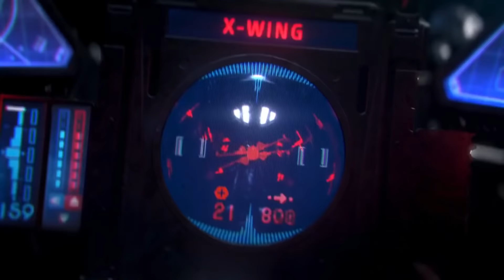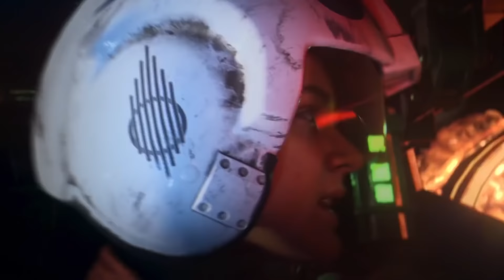MINDEN AMIT MEGTUDTUNK A STAR WARS: SQUADRONS-RÓL! (+elmarad a Celebration) | Star Wars Hírek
Megkaptuk a Star Wars: Squadrons című vadiúj Star Wars játék első előzetesét, és egy rakat infót arról, hogy pontosan milyen lesz ez a játék! Emellett azt a szomorú, de várható hírt is megkaptuk, hogy elmarad a Star Wars Celebration. Hírösszefoglaló!

Star Wars, Csillagok háborúja, Squadrons, EA, Motive, Hera Syndulla, Wedge Antilles, Alphabet osztag, Celebration, TIE Fighter, X-Wing, U-Wing, A-Wing, Y-Wing, magyar, Hun